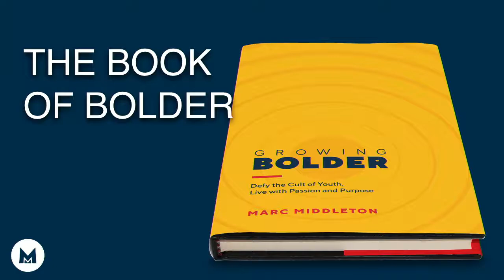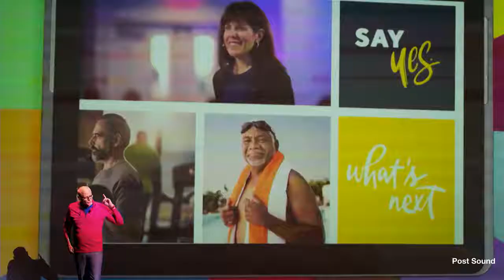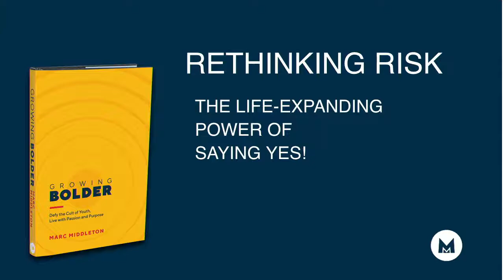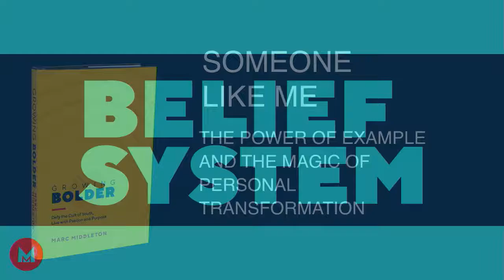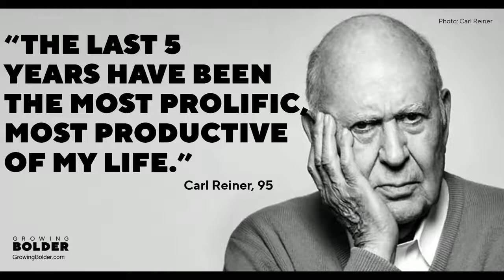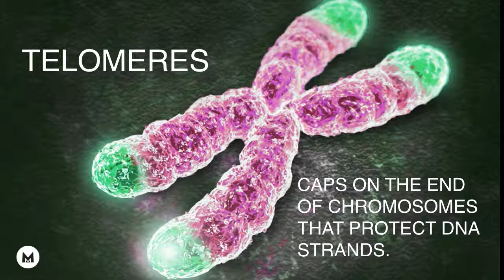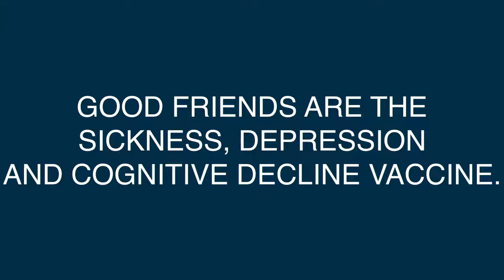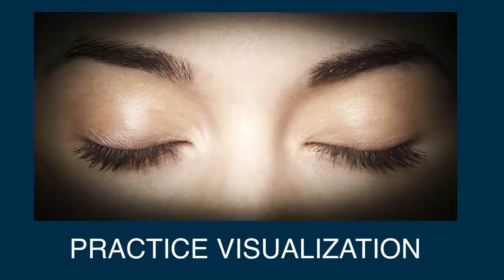FAI 2019 Summit Marc Middleton Growing Bolder